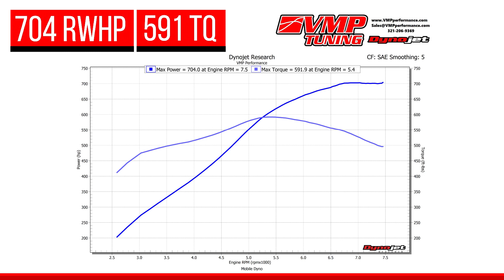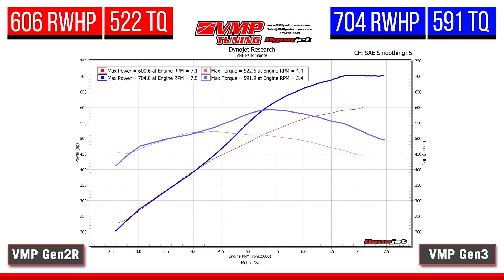VMP Gen2R TVS vs. VMP Gen3 TVS 2017 Ford F-150 Dyno Pull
Joe Goodnough's 2017 Ford F-150 may look like your typically daily driver, but it's anything but.

See how much horsepower the truck gains when swapping from a VMP Gen2R TVS on 93 octane to a VMP Gen3 TVS with Dynatech Long Tube Headers on C16 race fuel.

✪ VMP Twinjet 67 mm TB (included in F-150 Stage 3 supercharger kit)
✪ VP C16 Race fuel
✪ Dynatech Long tube headers
✪ Belltech 1000SP lowering kit
✪ Calvert Caltracs
✪ Bilstein Rear shocks

Our live shows are now available in MP3 format!

Have you seen our shows?

Tune in each week for:
✪Tuning Tuesday | Tuesdays at 1:30 PM EDT                                                                                        ✪Burnout Box | Thursdays at 6 PM EDT